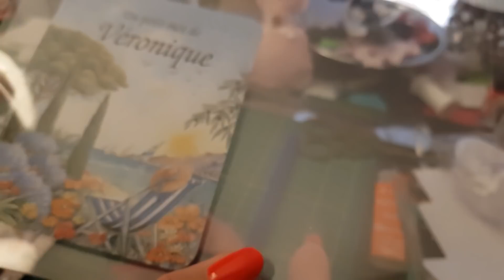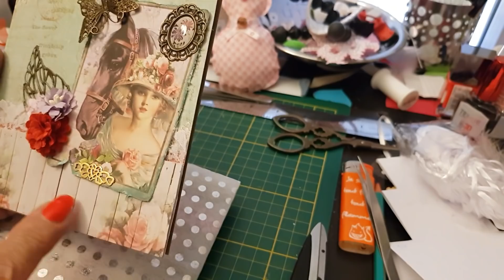BAL N•7 POUR MON CONCOURS MERCI LES COPINETTES + PETITES CRÉATIONS (Carte Anniversaire)#